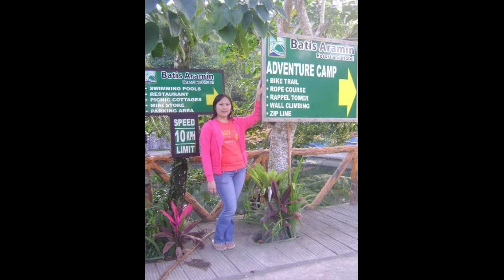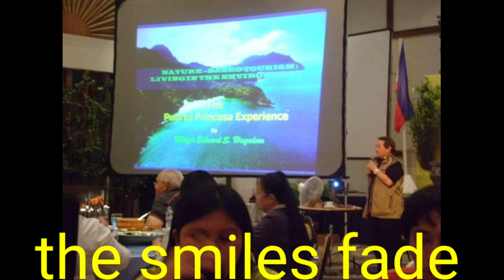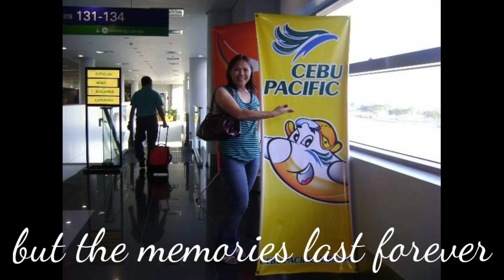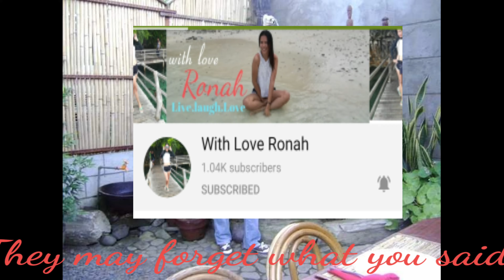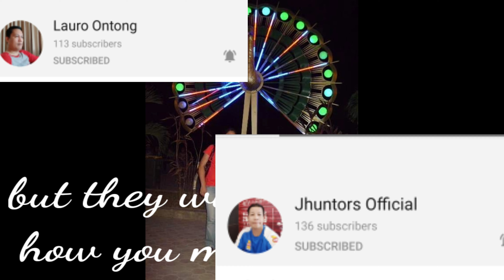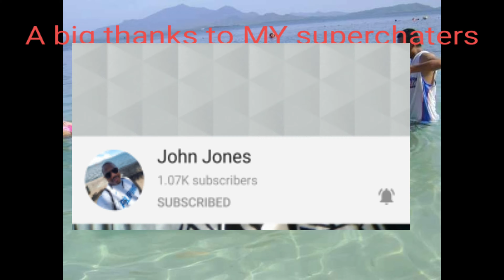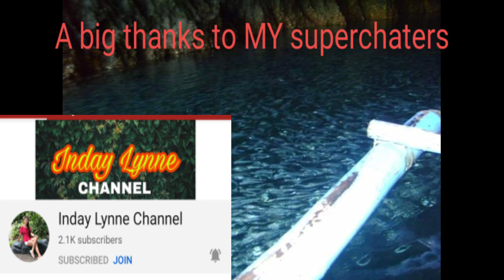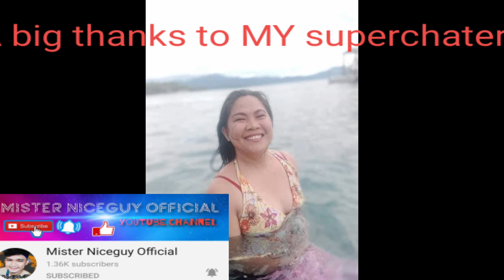Memories bring back#Kamay ni Hesus Puerto Princesa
Team Animals and Superchatters